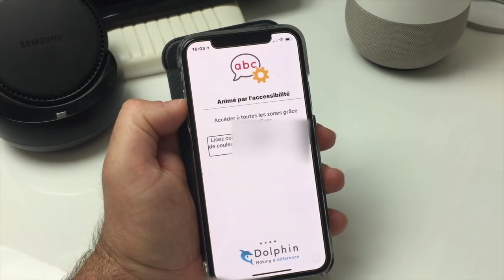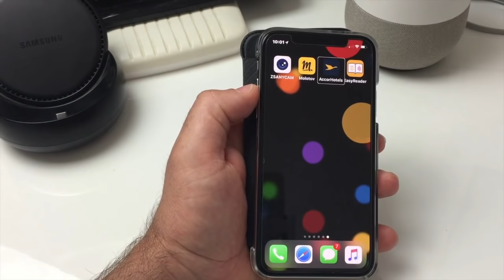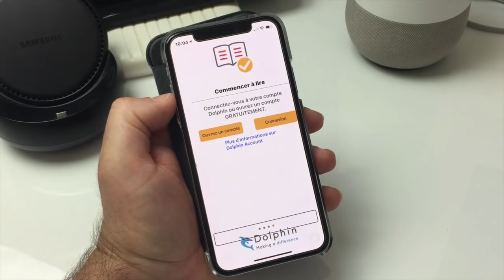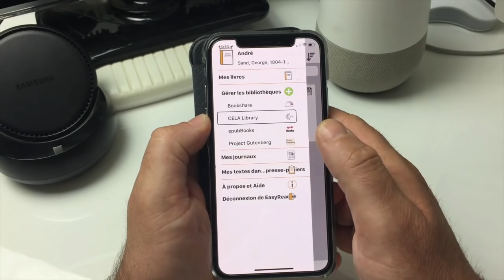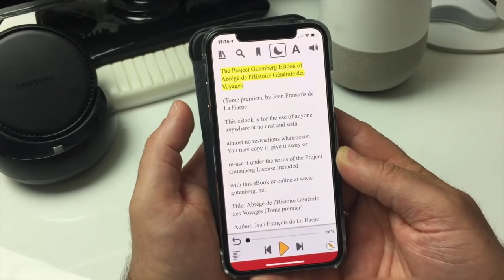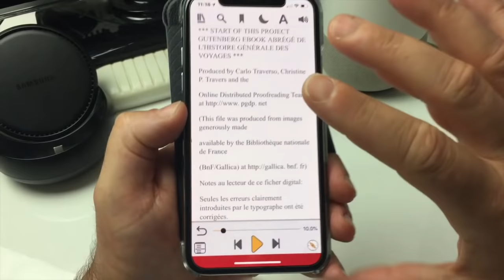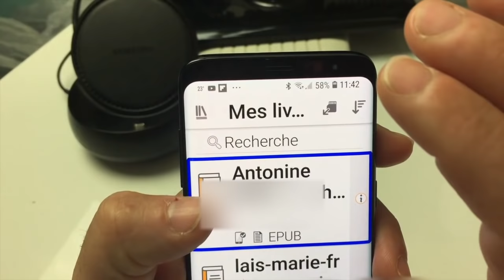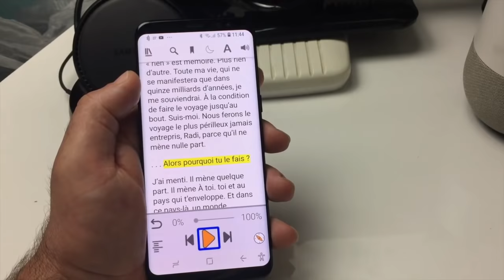Test Dolphin Application Gratuite Android Et iOS à Tester Et Avoir Absolument Sur Son Smartphone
Salut voici une vidéo sur: Dolphin une application complètement gratuite sur Android et iOS  une fois télécharger tu vas pouvoir créer un compte et surfer sur ce que tu adore. merci d'avoir pris un peu de temps sur cette vidéo et abonne toi ça fait toujours plaisir @+.